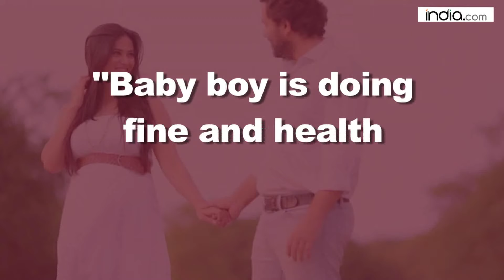Shweta Tiwari -Abhinav Kohli welcome adorable baby BOY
Actress Shweta Tiwari, who married actor Abhinav Kohli in 2013 after dating him for almost three years, welcomed their son on November 27 at the Surya Child Care Hospital here.